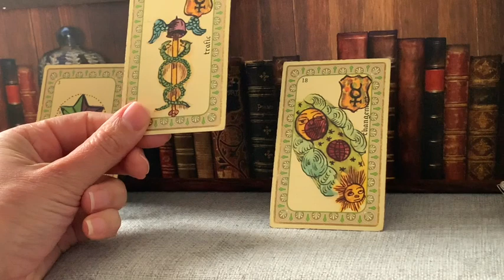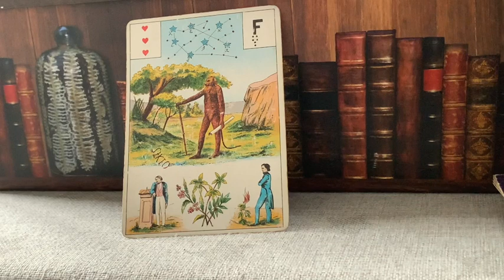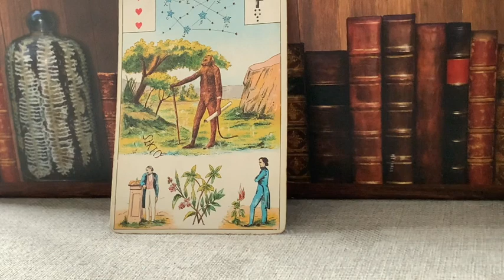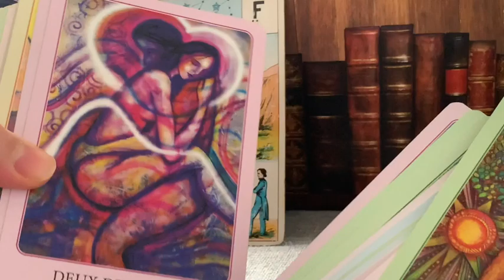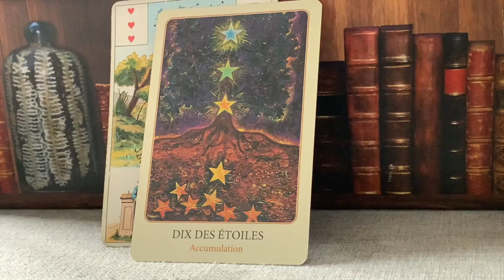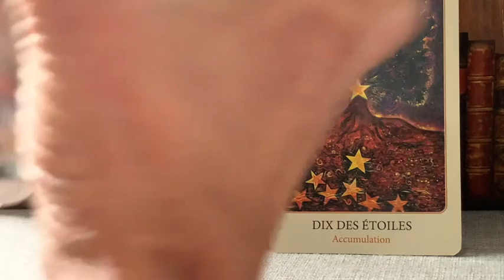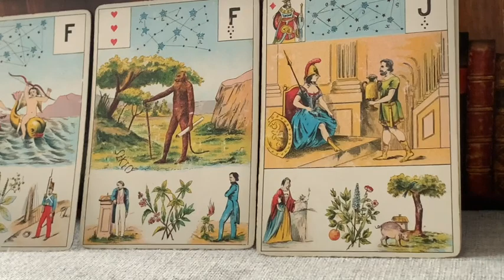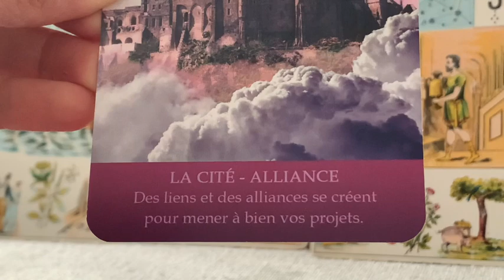🦋CHANGEMENT, NOUVELLE, NAISSANCE SACRÉ FÉMININ. Guidance intemporelle.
Ça bouge aujourd’hui ! Tu as tout en toi pour réaliser que tu souhaites, alors oses!
Ce sera une réussite quelque soit le domaine de vie. Et cela t’apportera de la tranquillité et sera rassurant pour l’avenir. En amour attention à la passion et à l’indiscrétion, réfléchis, fais preuve de sagesse, évite l’impulsivité, et fonce avec prudence.

Comment les neurosciences t'aide à réussir?

Si tu veux te procurer Le grand jeu de Mademoiselle Le Normand:

Si tu veux te procurer l'Oracle de la Métamorphose:

Si tu veux te procurer l'oracle de Belline:

Si tu veux te procurer le Jeu divinatoire d'Algariel:

Si tu veux te procurer le jeu Fin de Siècle Kipper:

Si tu veux te procurer le Tarot des Lettres Hebraïques:

Si tu veux te procurer l'Oracle des Miroirs:

Si tu veux te procurer l'oracle de la triade:

Les cartes médecines: